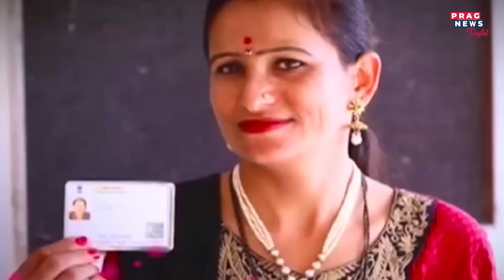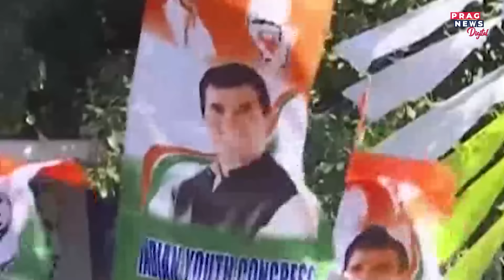High voltage campaign ends; final phase of polling on June 1... Watch deets